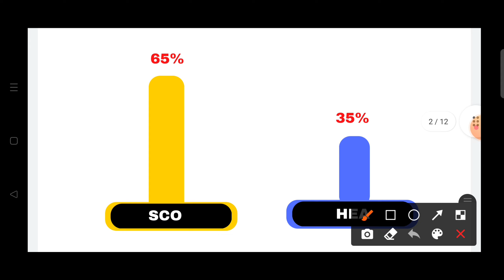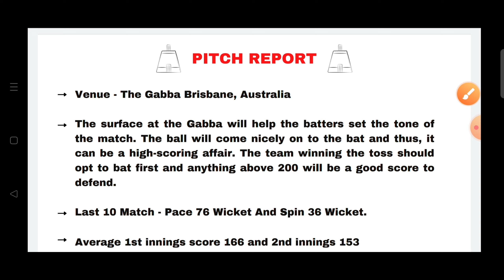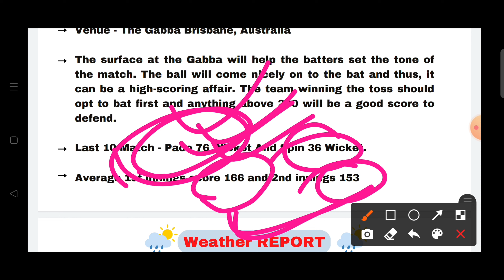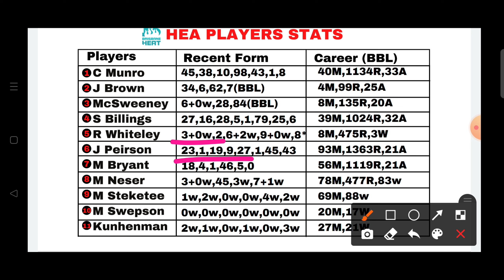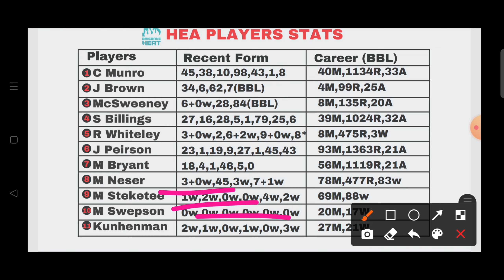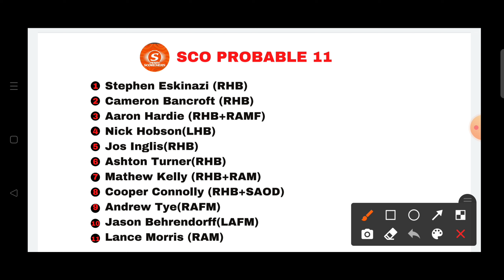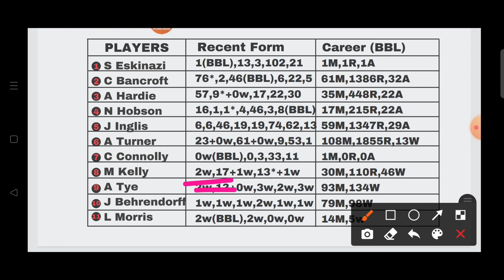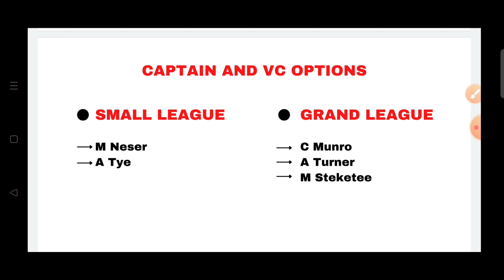HEA vs SCO Dream11, HEA vs SCO Dream11 Prediction, Brisbane Heat vs Parth Scorchers, BBL 37th Match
Tags -;

Your Quires -;

HEA vs SCO Dream11 Prediction

HEA vs SCO Dream11 Team

HEA vs SCO Dream11 GL Team

HEA vs SCO Dream11 Prediction live

HEA vs SCO Dream11 SL team Player Stats

HEA vs SCO Dream11 GL Prediction

BBL T20

1. This video is based on our own research we are not promoting any type of gambling.